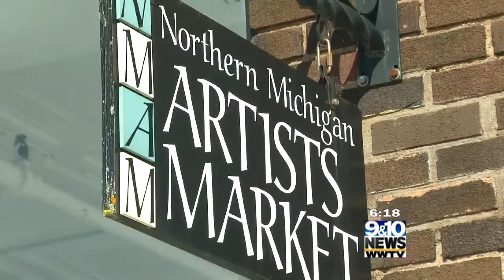Hometown Tourist: Northern Michigan Artists Market in Petoskey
The Northern Michigan Artists Market in Petoskey is located right downtown and it’s a beautiful and large space that features artists from up north.